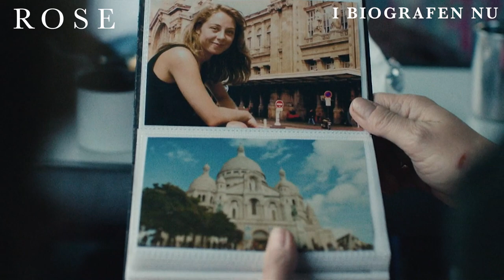ROSE I Interview med Niels Arden Oplev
Instruktøren bag ROSE, Niels Arden Oplev, fortæller om filmen og fortællingen, som er baseret på virkelige hændelser 🌹  ROSE kan ses i biografen nu!